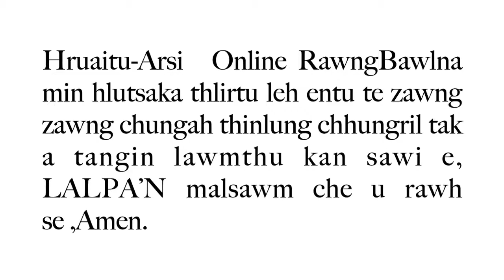Evan Challianthanga - THUPUI - KRISTA THIHNA LEH THAWHLEHNA TAWMPUI Crusade Zan(20)Na